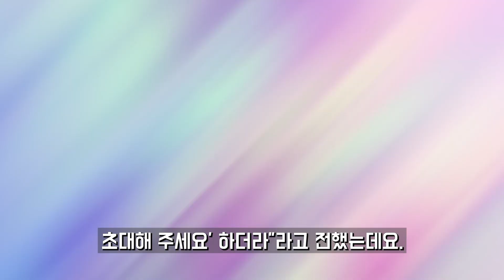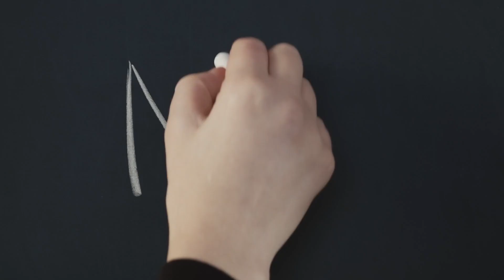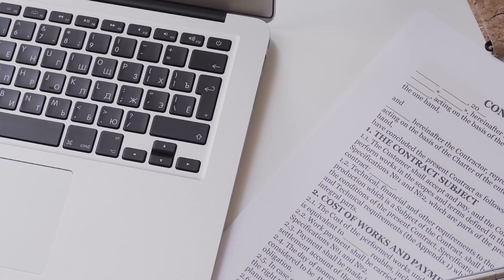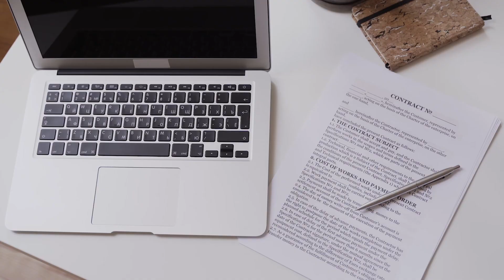이서진이 박나래한테 고소하겠다고 말한 진짜이유 (ft.박보검)